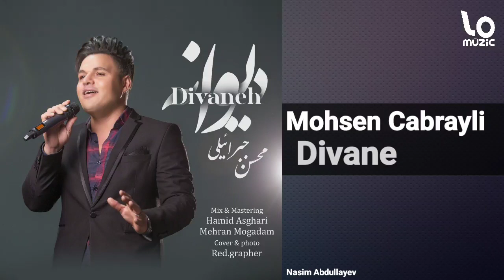Mohsen Cabrayli - Divane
ABUNE OLUN
BEYEN EDIN
PAYLASIN
ПОСТАВЬТЕ "МНЕ НРАВИТСЯ"
ПОДЕЛИТЕСЬ

MohsenCabrayli